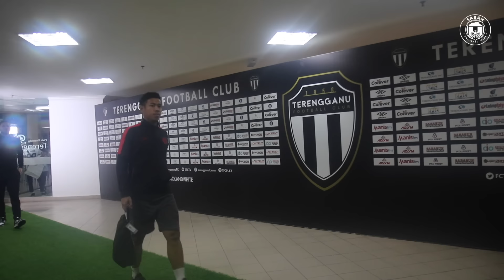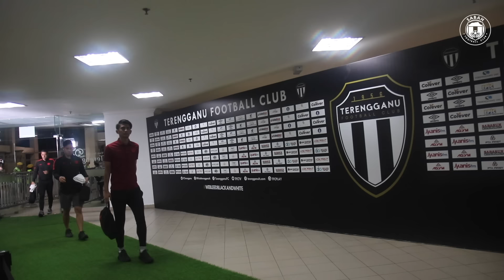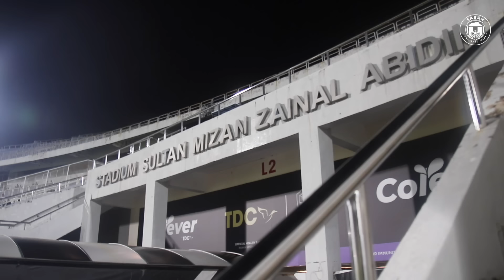Vlog: Terengganu vs Sabah